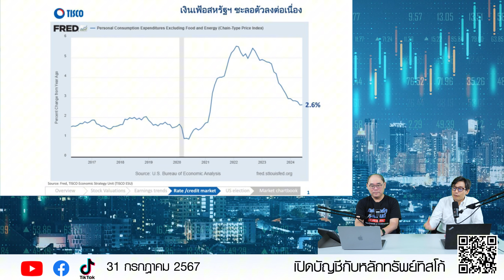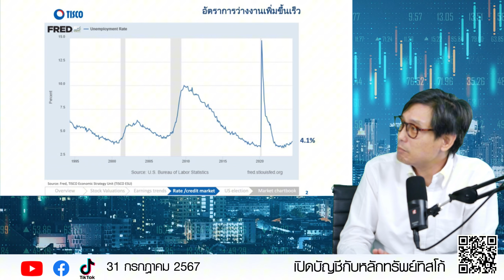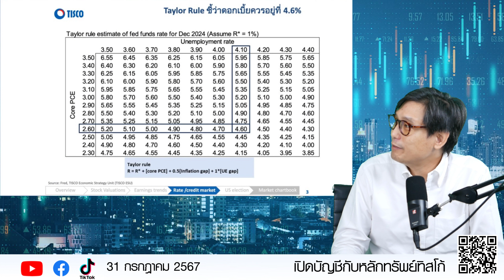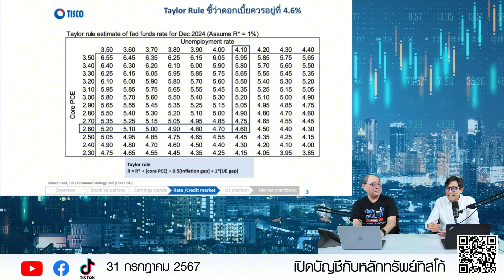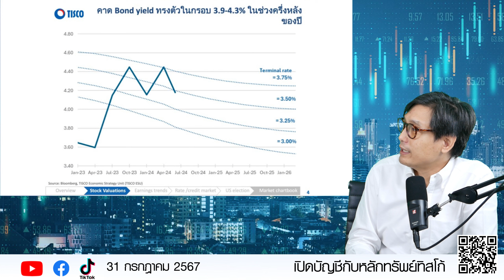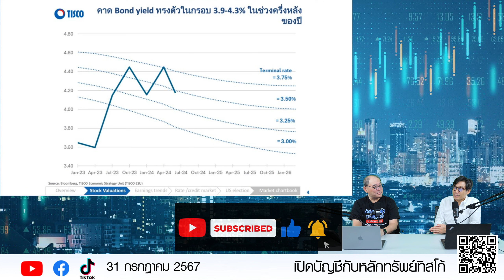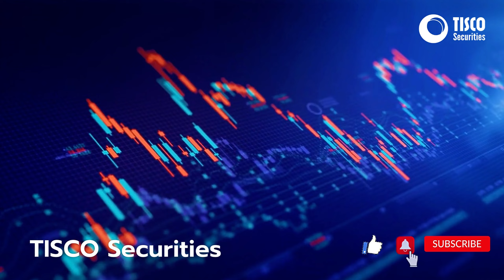ติดก้อง : จับตาประชุม Fed ส่งสัญญาณลดดอกเบี้ยเดือน ก.ย.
สัญญาณจาก Fed ลดดอกเบี้ยเดือนกันยา ติดก้องเศรษฐกิจ ผลการประชุม Fed ที่มีผลต่อการเลือกตั้งสหรัฐในปีนี้